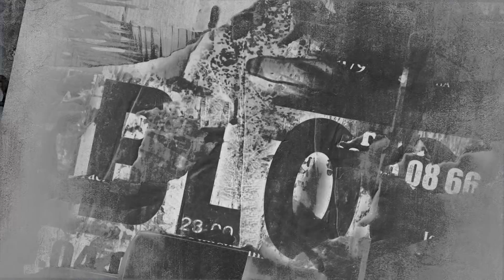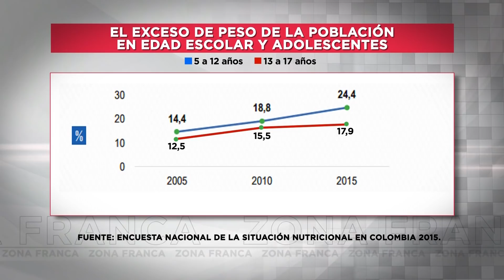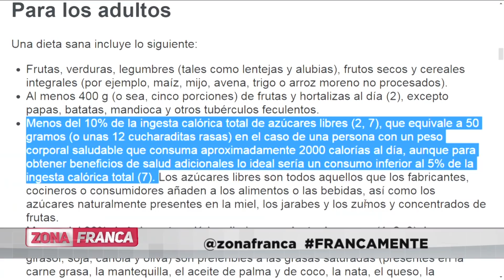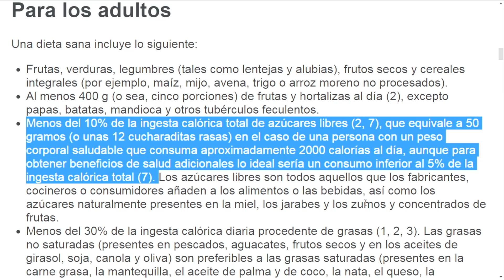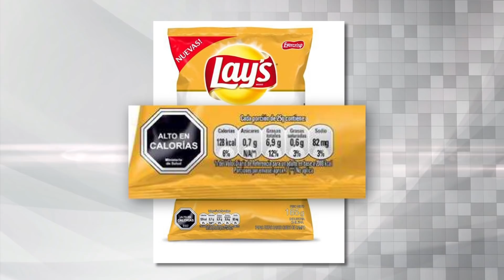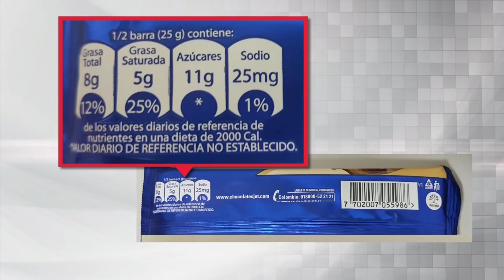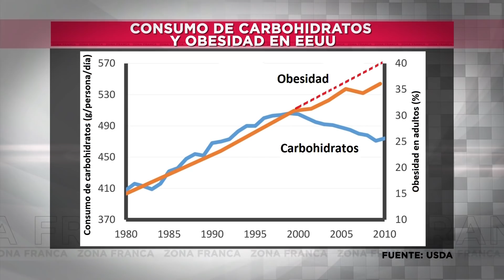Zona Franca | ¿Deberían tener una mayor regulación las bebidas azucaradas en Colombia?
¿Qué se debería hacer para controlar el consumo de azúcar en Colombia? Implementar una regulación a la industria de las bebidas azucaradas y los alimentos o ponerse etiquetas más claras.

Con Benjamin Ramírez, Susana Socolovsky y Mercedes Mora.

Zona Franca es un programa colombiano de opinión y debate, dirigido por Daniel Pacheco.